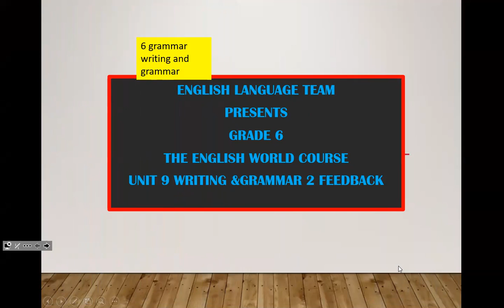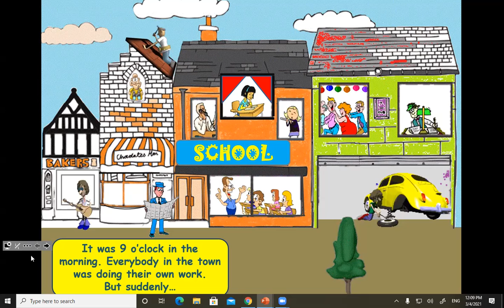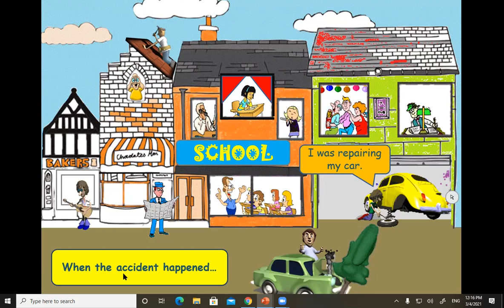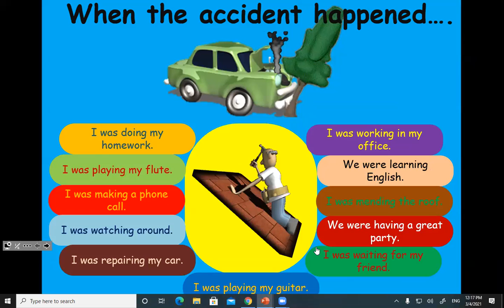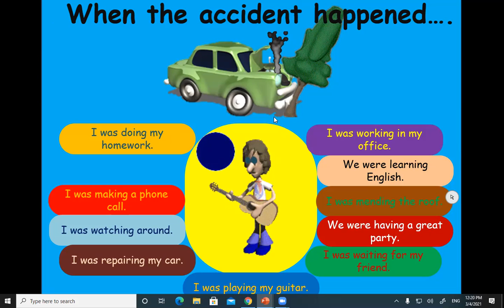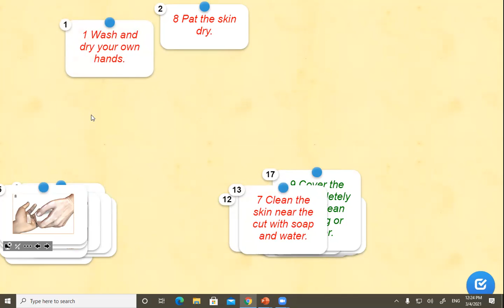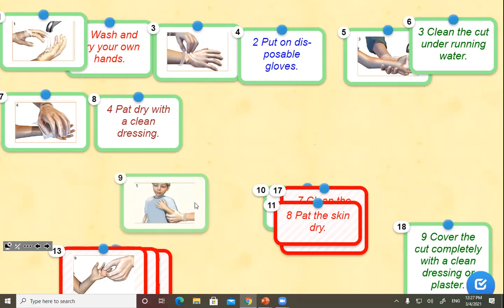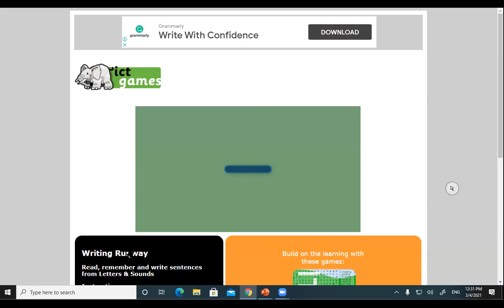MacMillan English World book 6 Unit 9 lesson 5